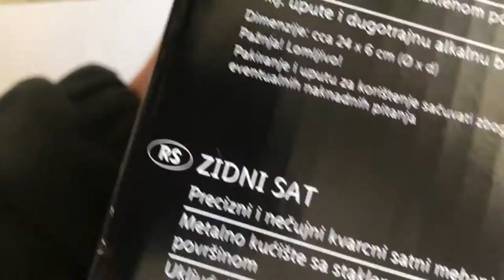Latest Retro Analog Wall Clock Auriol from LIDL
Unboxing the latest Auriol Retro Analog Wall Clock from LIDL. This new model has got new retro look hands and slightly changed design of the dial. It is very silent and beautiful at the wall.
This retro wall clock needs just one battery type AA to start showing the time.